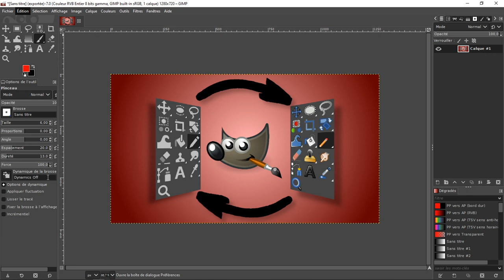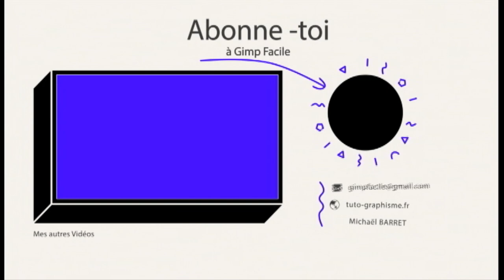Gimp 2.10 : Changer la COULEUR des OUTILS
Comment modifier la couleur des outils dans GIMP 2.10.18 ?

Grâce à ce tutoriel dédié à GIMP, vous allez pouvoir personnaliser une partie de l'interface :
Il faut aller dans le menu "édition" et cliquer sur "préférences".
à partir de là il suffit de choisir dans le "thème d'icônes" parmi les modes :
-Legacy
-Color

Enfin on valide et c'est terminé.